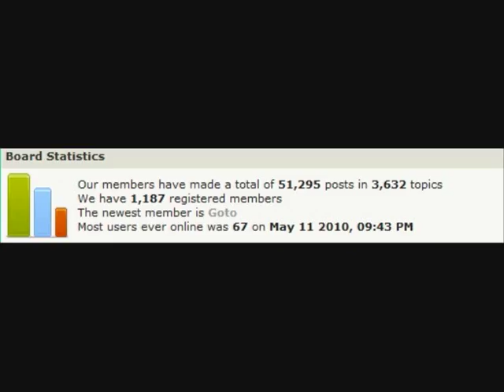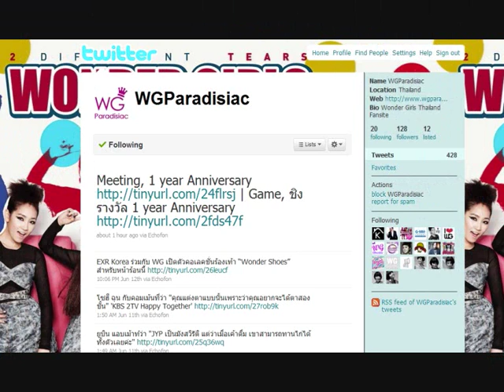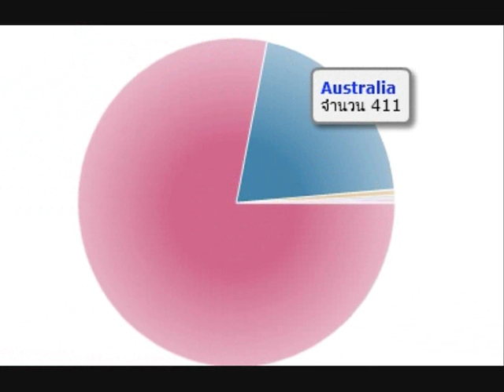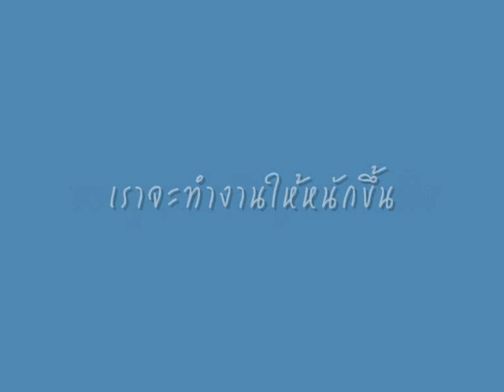HBD WGParadisiac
วิดีโอนี้ทำขึ้นในโอกาสครบรอบ 1 ปี
ขอบคุณสต๊าฟ ขอบคุณสมาชิกทุกคน ขอบคุณที่รักกัน ^^